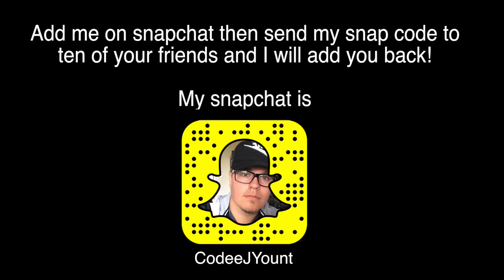FINALLY!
FAN MAIL:
CODEE YOUNT